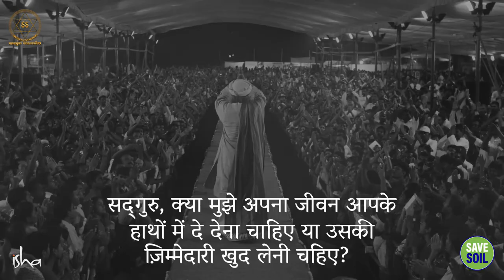क्या भगवान अपने भक्तों के लिए सब कुछ करते हैं? || Sadhguru Sadupdesh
क्या भगवान अपने भक्तों के लिए सब कुछ करते हैं?
Does God do everything for his devotees?

क्या भक्तों की सभी ज़रूरतें भगवान या गुरु पूरा करते हैं? या फिर भक्तों को खुद ज़िम्मेदारी लेकर अपने जीवन की ज़रूरतें पूरी करनी चाहियें? इस वीडियो में सद्‌गुरु ऐसे ही प्रश्न का उत्तर दे रहे हैं।

Does God or Guru fulfill all the needs of the devotees? Or should the devotees themselves fulfill the needs of their lives by taking responsibility? In this video, Sadhguru is answering one such question.